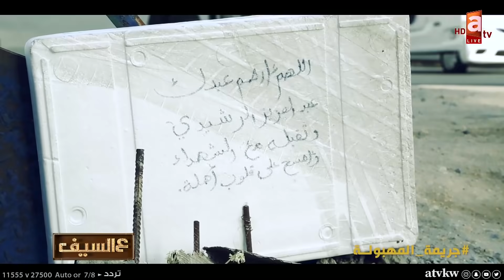الظهور الأول لوالد الشهيد عبدالعزيز محمد الرشيدي في حلقة مؤثرة من برنامج